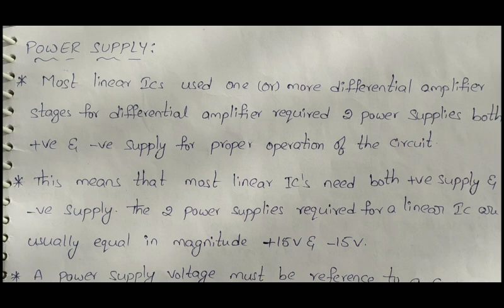Unit 2.2 Temperature ranges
Temperature range, power supply